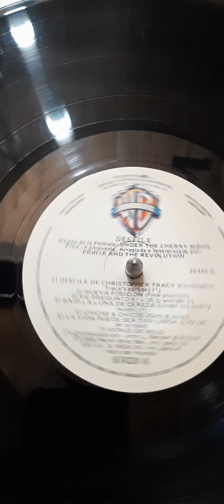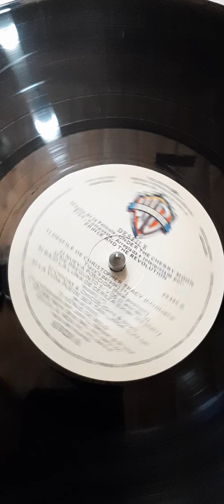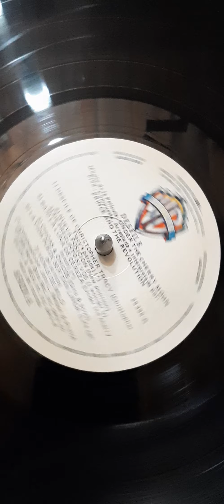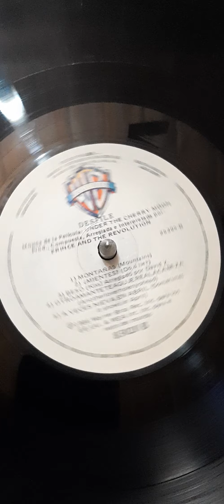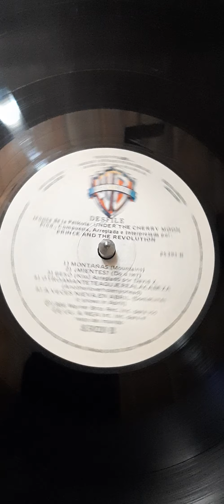Vinilo prince and the revolution desfile si1 Disqueria Manoenpez